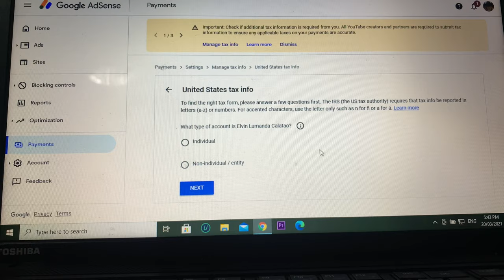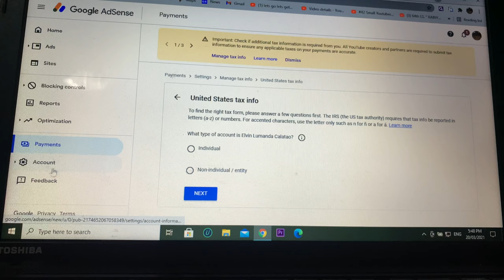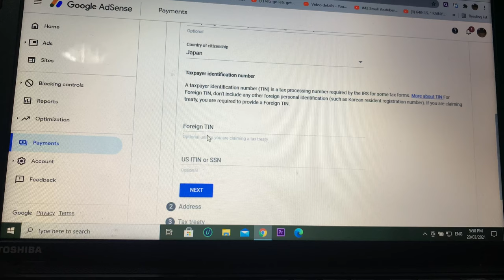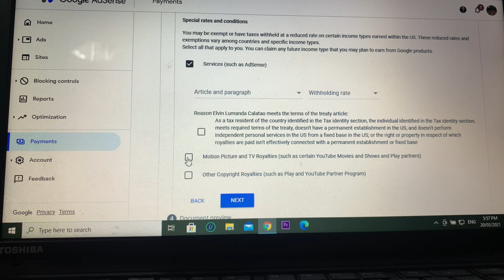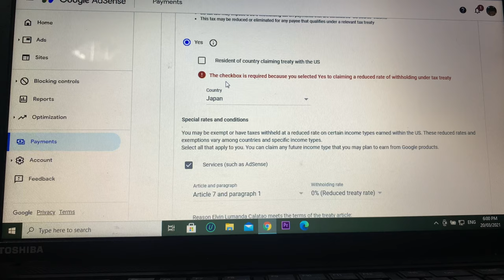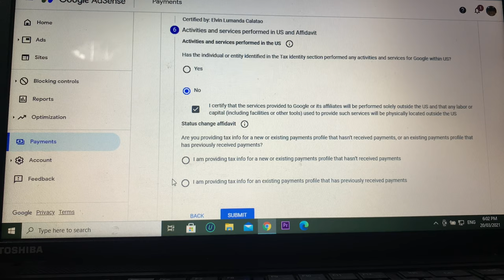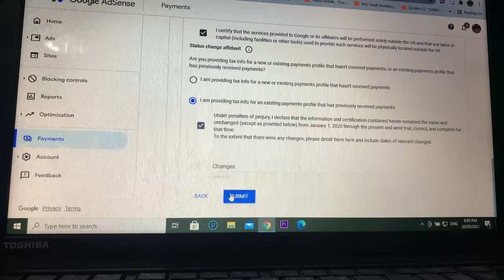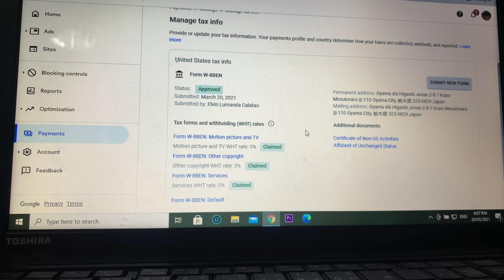How to Submit Tax Information tagalog tutorial at mabilisan||lumindol pa nga habang nag fifil up V85